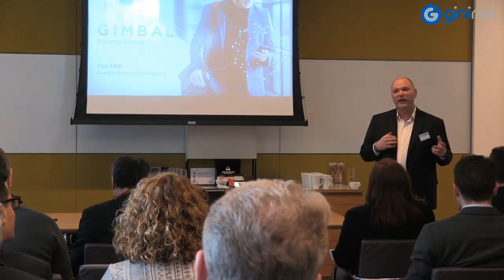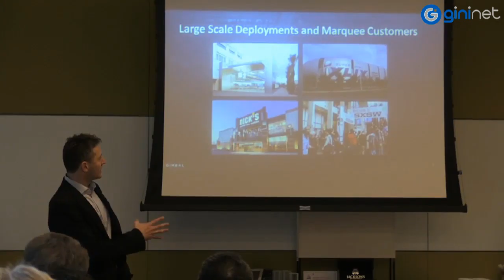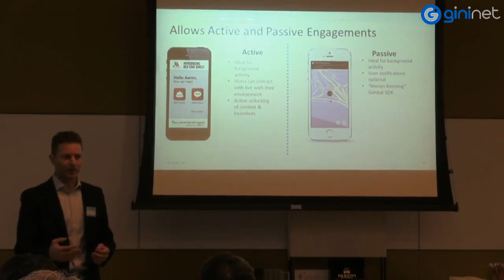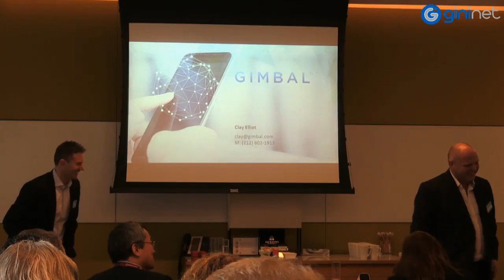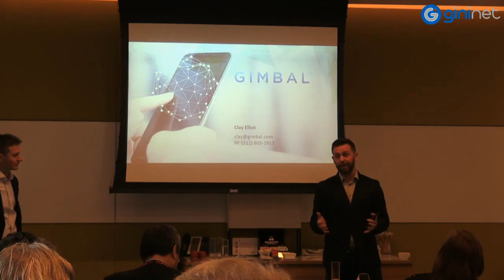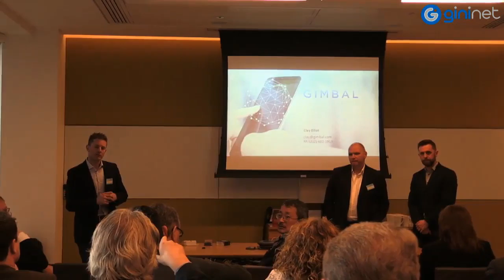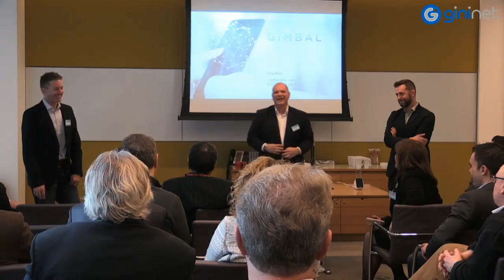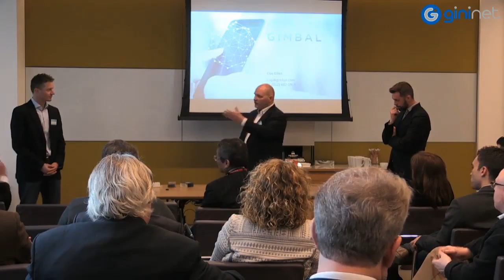Gimbal @ BDO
Presentation by Gimbal at the Business Briefing with Sir Eric Peacock.